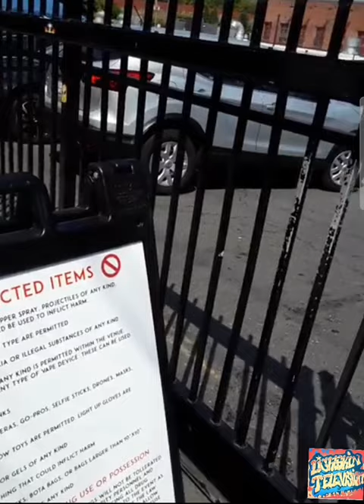HITMAN HOLLA & BALL GAME PULLS UP ON SMACK URL & GREETS NORBES IN THE PARKING LOT ! (in summer 2019)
BEHIND THE SCENES URL FOOTAGE